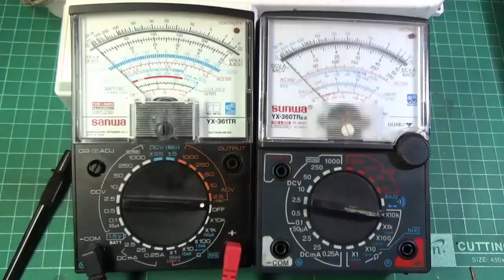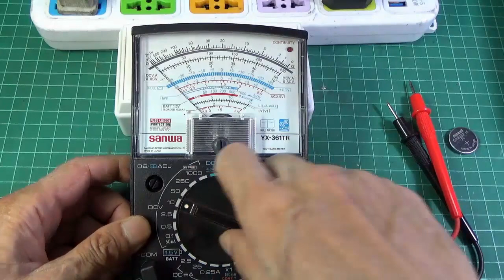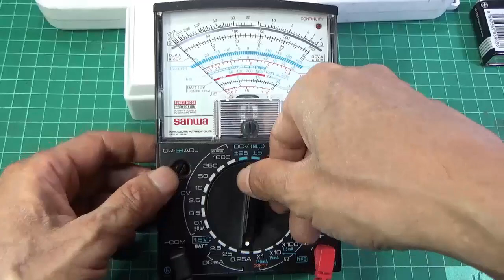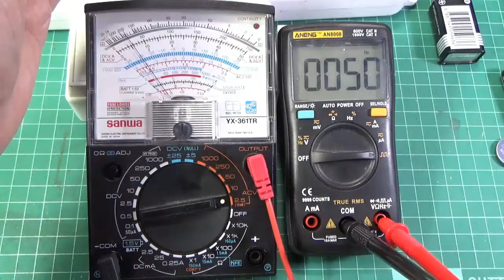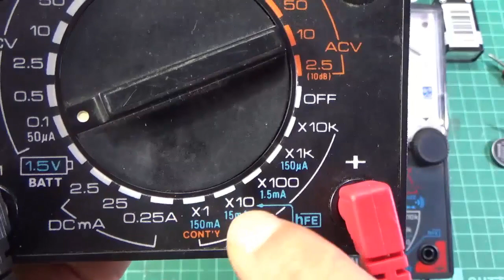มิเตอร์เข็ม #5 ไม่มีถ่านก็วัดได้ หลายคนยังไม่รู้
1 DISSING DS-BN6 ใช้หม้อเเปลงและ CY1เเบบปลอดภัยสูง
2 UGREEN-CD122 ใช้หม้อเเปลงและ CY1เเบบปลอดภัยสูง
3 Zmi CukTech 20W HA716C ใช้หม้อเเปลงและ CY1เเบบปลอดภัยสูง